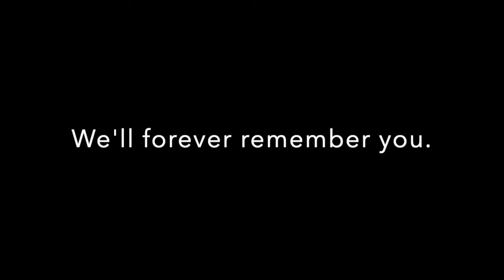Remembering Clayton Christensen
WE HAVE LOST A TITAN OF STRATEGY
Since the 23rd January 2020, the world of Strategic Thinking has got a lot poorer, as Prof. Clayton Christensen has lost his long battle with cancer. He becomes now an eternal legend for many of us.

"The only metrics that will truly matter to my life are the individuals whom I have been able to help, one by one, to become better people." — ClaytonChristensen

Prof. Christensen, you will forever live in our hearts and minds!